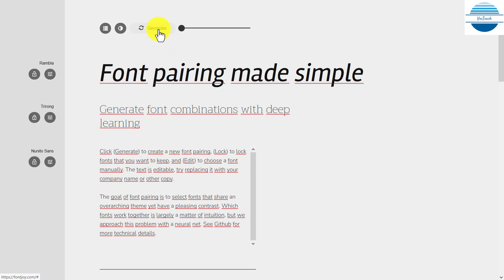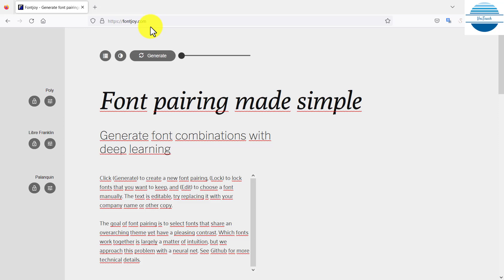Cách kết hợp font chữ một cách chuyên nghiệp và tải miễn phí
1. Được quyền xem các video khóa học lập trình Python, C, C++, lập trình game, ứng dụng, thiết kế trò chơi dạy học.
2. Được tải các phần mềm, slide bài giảng, tiện ích máy tính, tài liệu học tập hữu ích

Ủng hộ cho VniTeach để phát triển kênh:
Chủ tài khoản: NGUYỄN TIẾN DUY
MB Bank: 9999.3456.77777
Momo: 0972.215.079